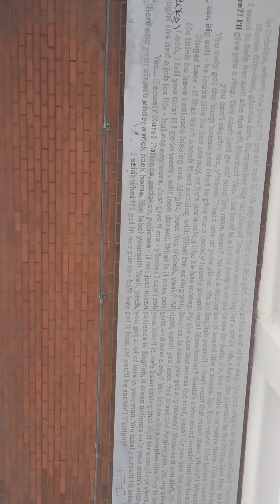Brixton man talks to me about chemtrails , fake masks and seedless fruit ???